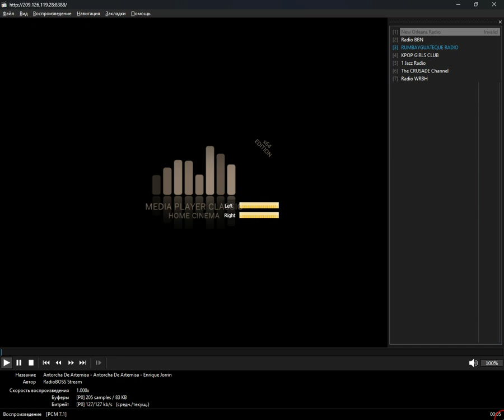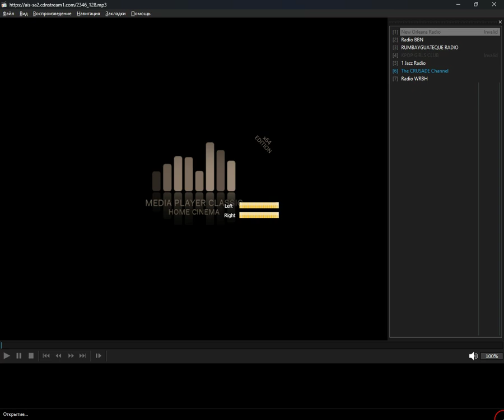+checked+ - usa_louisiana (Media Player Classic Home Cinema) (14.10.2024)